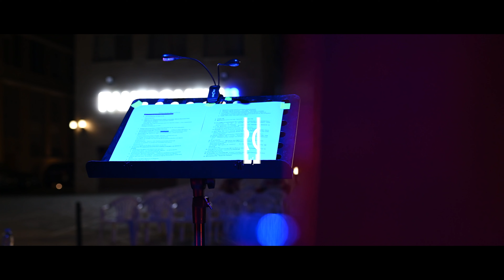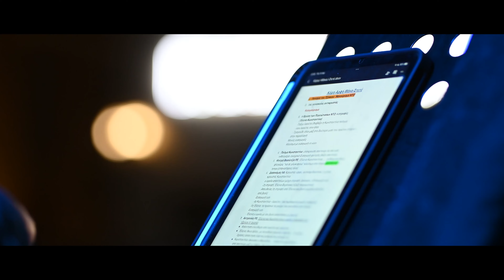ΚΟΡΗ - ΑΡΦΗ - ΜΑΝΑ - ΣΤΕΤΕ